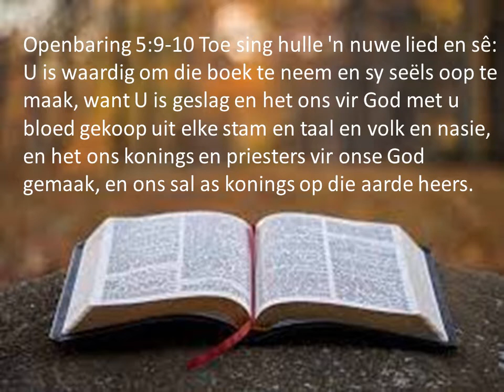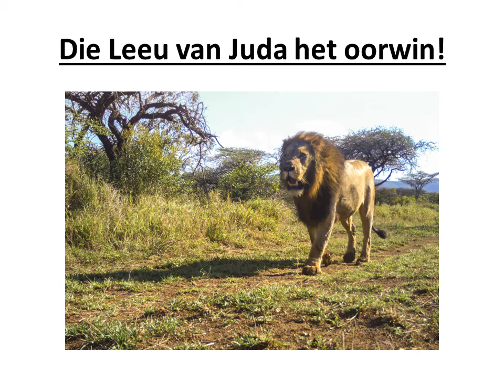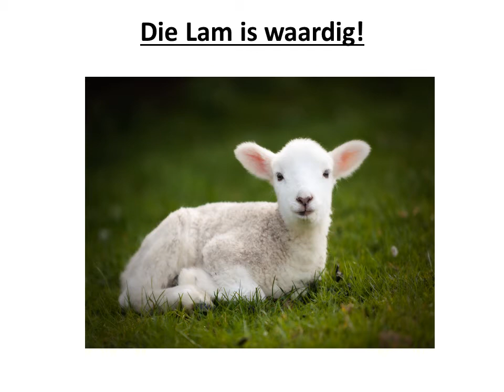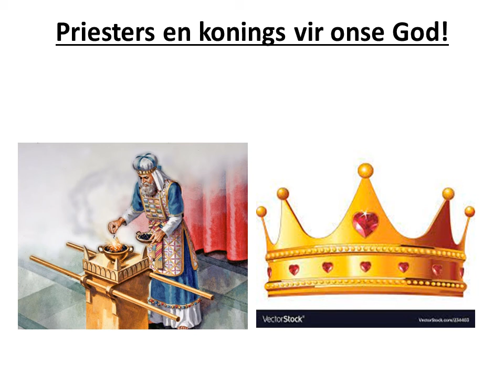15 Mei 2022 Preekbegeleiding. Openbaring 5.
Openbaring 5:9-10 Toe sing hulle 'n nuwe lied en sê: U is waardig om die boek te neem en sy seëls oop te maak, want U is geslag en het ons vir God met u bloed gekoop uit elke stam en taal en volk en nasie, en het ons konings en priesters vir onse God gemaak, en ons sal as konings op die aarde heers.

Die Lam alleen is waardig!